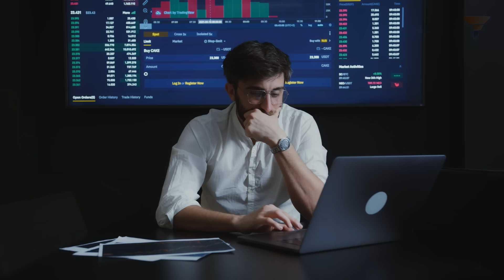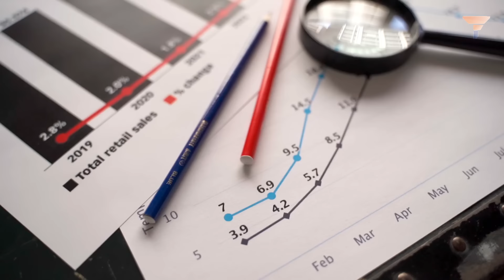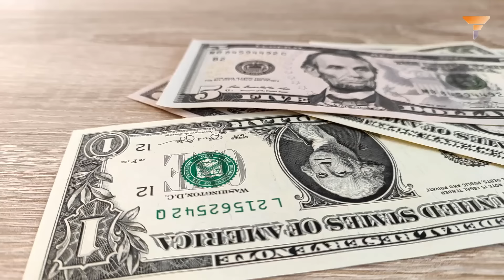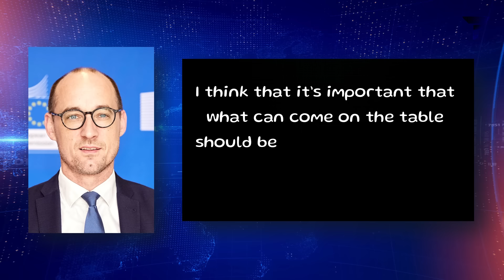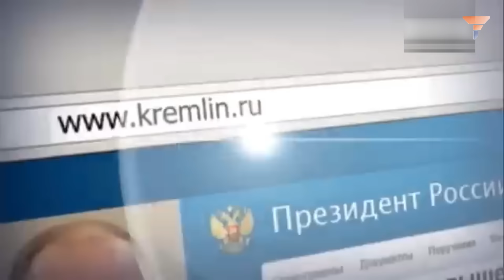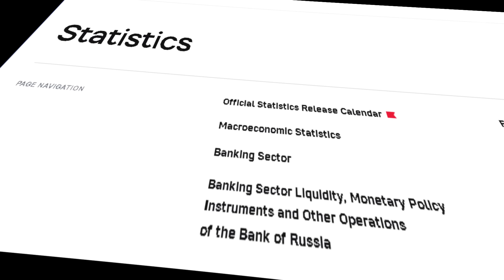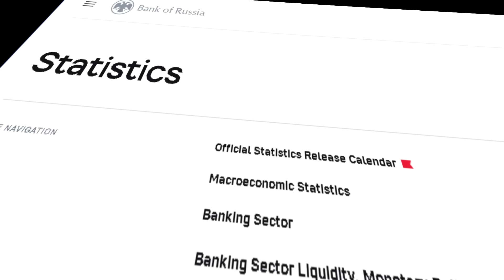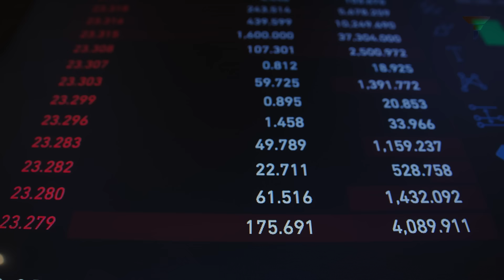"Don't Make me Do it", one Statement from Putin was enough for Brave European Leaders to Chicken out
Explore the complex dynamics between Putin, Europe, and sanctions in our latest video! As the European Union reconsiders its stance on seizing Russian assets, we delve into the potential repercussions of such actions. Witness how the EU's decision not to align with the West's asset-freezing strategy signals a significant shift in international relations. Understand the reasons behind this strategic move, considering Russia's stern warnings and potential countermeasures. This video offers an in-depth analysis of the geopolitical chess game involving Putin, Europe's cautious approach, and the looming shadow of sanctions.